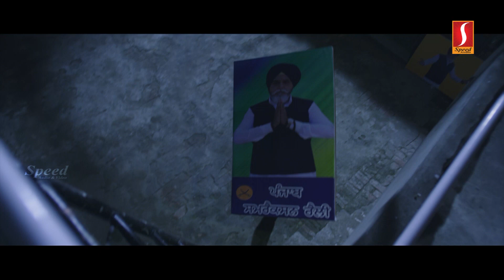எப்படியோ அவளே தூக்கிட்டு வந்துட்டேன் | Kalidas Jayaram Tamil Movie Scenes | Happy Sardar Comedy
Happy Sardar Tamil comedy-drama film co-written and directed by debutant directorial duo Sudip Joshy and Geethika Sudip. An Indian remake of the French film Serial (Bad) Weddings, it is the first Malayalam film directed by a couple

Directed by
Sudip Joshy
Geethika Sudip
Written by
Sudip Joshy
Geethika Sudip
Produced by
Haseeb Haneef
Joshvin Joy
Shwetha Karthik
Starring
Kalidas Jayaram
Merin Philip
Javed Jaffrey